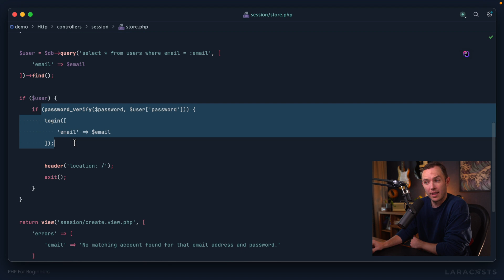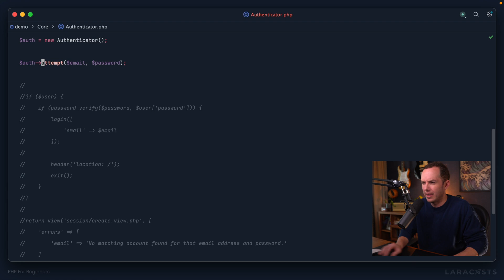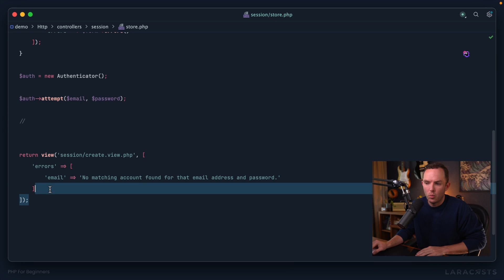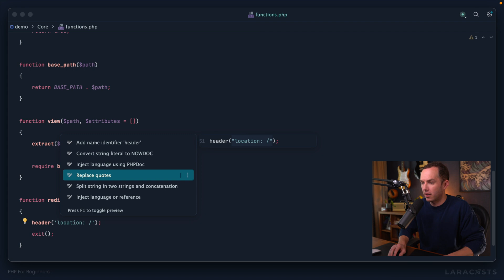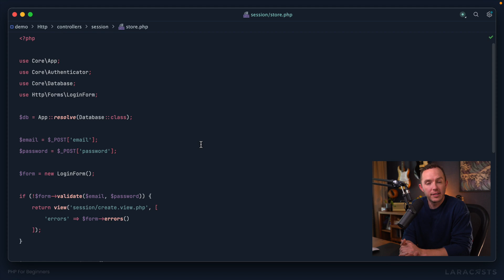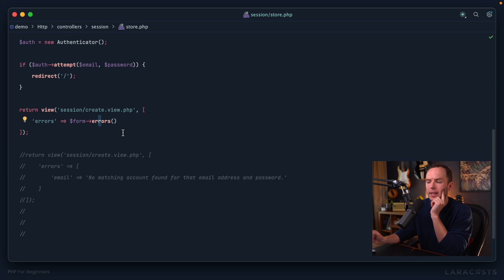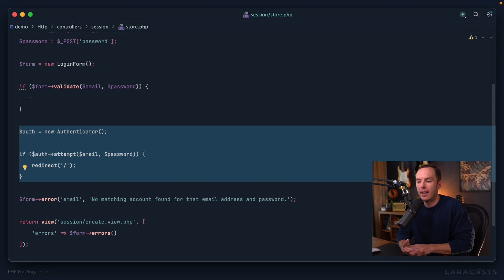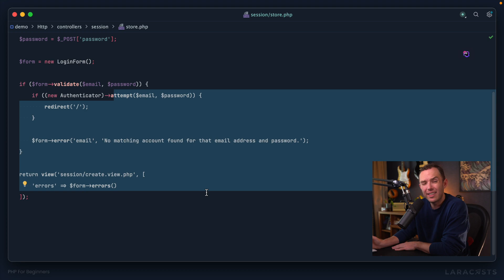PHP For Beginners, Ep 43 - Extract an Authenticator Class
Next up, we can further clean up our controller and improve clarity by extracting an Authenticator class. This new class can then be responsible for handling the actual authentication logic.